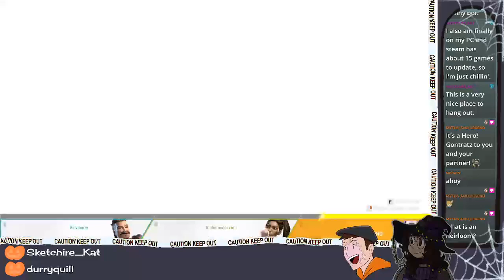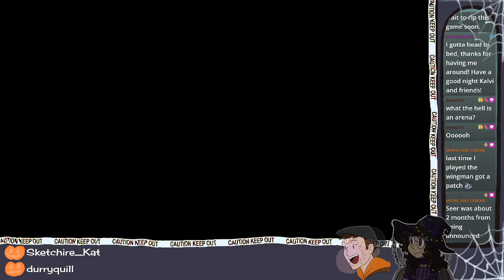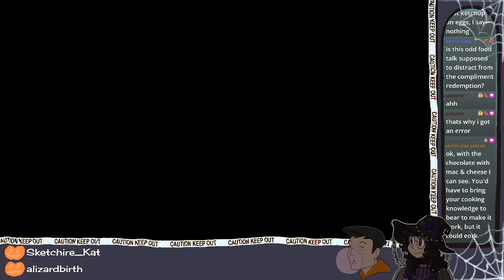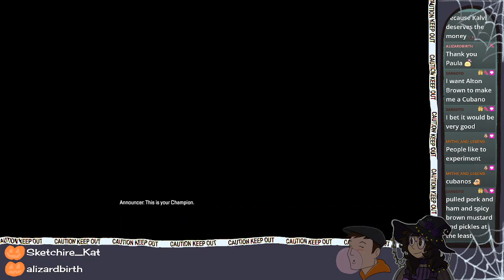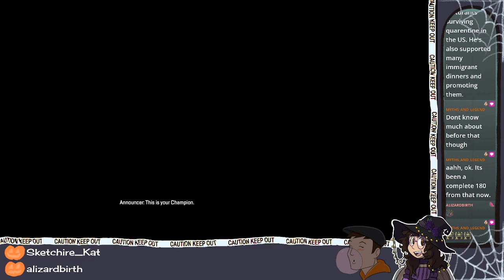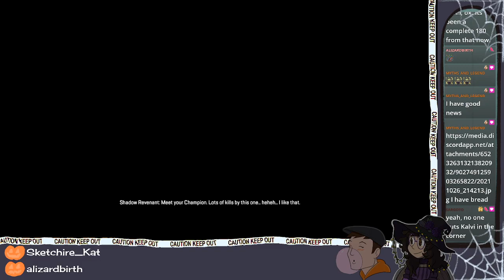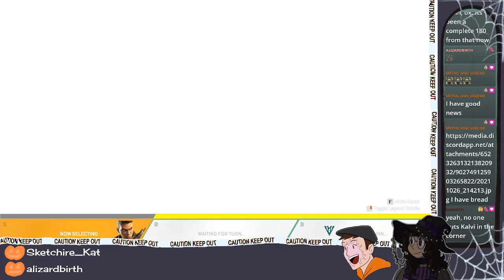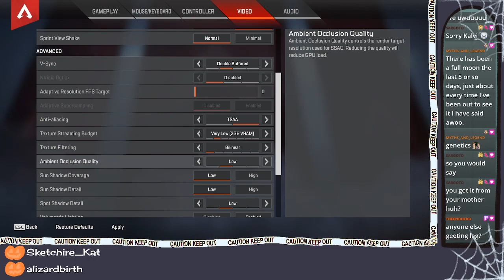Apex Legends Season 10 - Oct 26, 2021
Video comes from the Twitch Stream, which you can watch live